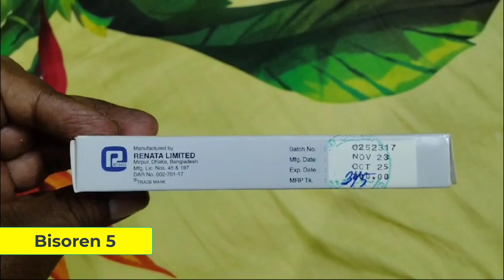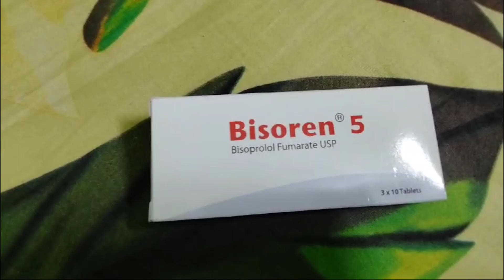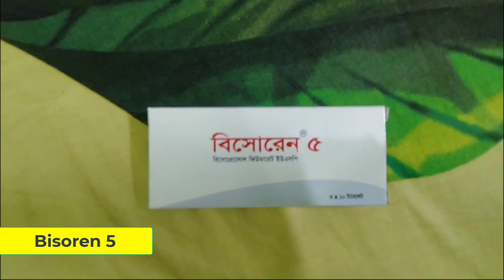Bisoren 5 একটি কিসের ট্যাবলেট | এটি কতটা কার্ষকর আপনার উচ্চ রক্তচাপ জন্য বিস্তারিত জানুন